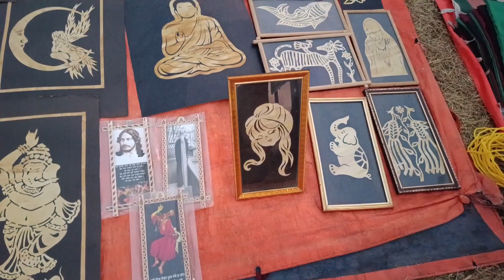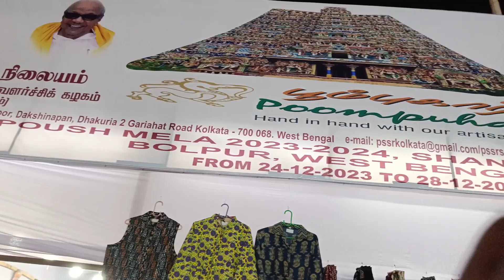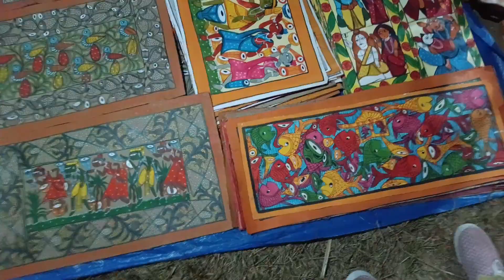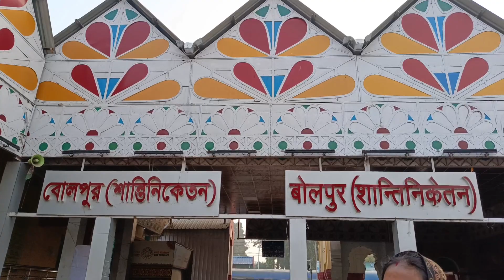শান্তিনিকেতন পৌষ মেলা 😍।। mamabari Series - 5 end series 🥹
Hello! my beautiful people. My self Subarna  and a big welcome to our channel SUBI's Vlog. please do subscribe to  my channel if you like the content and hit the bell icon beside the subscribe button